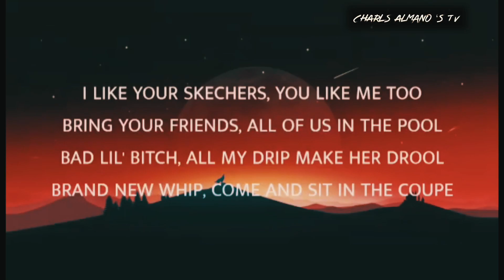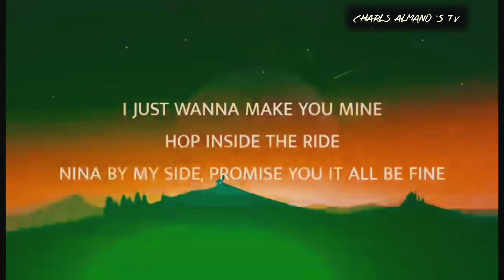Skechers - Drip report (Lyrics)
Sketchers - Drip Report

Charls Almano ‘s TV channel is your destination for great lyrics music videos. Whether you want to listen to any kind of music genre , we have you covered representing the latest & greatest  music from your favorite artists.

•None of these images, music & videos/video clip were created owned by us.